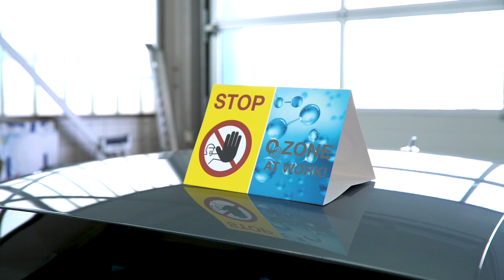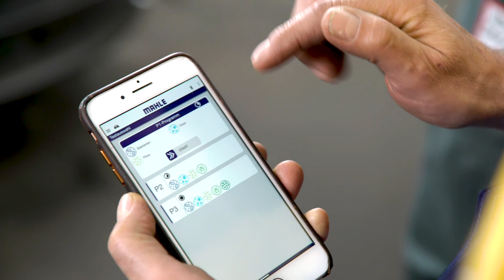MAHLE | Die Autodoktoren testen den MAHLE OzonePRO und CareMetix® by GÖHRUM Fahrzeugteile GmbH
Eine professionelle Desinfektion des Fahrzeuginnenraums gehört mittlerweile für viele Werkstätten zum Wartungsservice dazu. Deshalb haben wir @Die Autodoktoren - offizieller Kanal unseren OzonePRO zur Verfügung gestellt, um ihn auf Herz und Nieren zu prüfen.

Unser OzonePRO entfernt nicht nur Bakterien und Viren, sondern auch schlechte Gerüche, die durch Bakterien, Pilze und Schimmel im Fahrzeug hervorgerufen werden. Der Multifunktionssensor und die Möglichkeit, das Gerät per App mit dem Smartphone zu steuern sorgen für maximale Sicherheit für Werkstattmitarbeiter.

Nach der Desinfektion eines Fahrzeugs mit einem Ozongerät ist der Tausch des Innenraumfilters unerlässlich. Unser CareMetix® verwandelt dein Auto zum geschätzten Raum. Er schützt nicht nur zuverlässig vor Pollen, Ruß, Feinstaub, Schimmel und Bakterien, sondern auch vor schlechten Gerüchen.

Geschäftsbereich Aftermarket

▬ MAHLE ▬▬▬▬▬▬▬▬▬▬▬▬▬▬▬

Der Geschäftsbereich beliefert weltweit den Großhandel und Automobilwerkstätten mit einem breiten Produkt- und Serviceportfolio in Erstausrüstungsqualität. Neben den klassischen Ersatzteilen wie Motorenteilen, Filtern, Turboladern und Mechatronikkomponenten werden verstärkt Thermoprodukte, Fahrzeugdiagnose, Servicegeräte für die Wartung sowie Abgastester angeboten.

Geschäftsbereich Thermomanagement

Beim Thermomanagement für Batterien und den gesamten elektrischen Antriebsstrang ist angesichts der zunehmenden Elektrifizierung des Antriebsstranges hohe Innovationskraft gefordert. MAHLE ist beim Thermomanagement von Batterien technologischer Vorreiter. Mit unseren Lösungen schaffen wir ein konstantes und gleichmäßiges Temperaturniveau für hohe Leistung und eine lange Lebensdauer der Batteriezellen.

Geschäftsbereich Filtration und Motorperipherie

Zur Steigerung der Effizienz und Lebensdauer von Motoren sowie zur Reduktion von Emissionen fertigt MAHLE Filter und Pumpensysteme sowie Ölkühler für Motor- und Getriebeapplikationen. Auf diese Weise sorgen wir für saubere Luft und verhindern, dass Verunreinigungen in Öl und Kraftstoff dem Motor schaden können.

▬ GÖHRUM ▬▬▬▬▬▬▬▬▬▬▬▬▬▬▬

▬ Die Fakten ▬▬▬▬▬▬▬▬▬▬▬▬▬▬

EIN TEIL DES ERFOLGS:
- Handelstreue
- klare Sortimentspolitik

GÖHRUM Fahrzeugteile GmbH
Ulmenstr. 19
71069 Sindelfingen

▬ Ende ;-) ▬▬▬▬▬▬▬▬▬▬▬▬▬▬▬